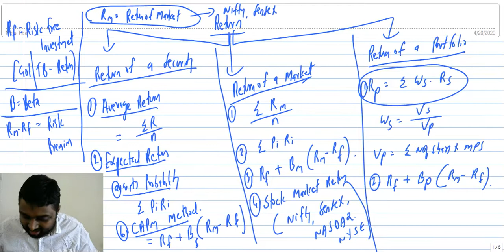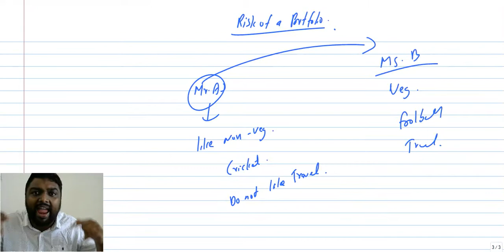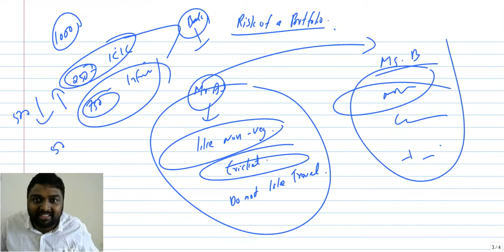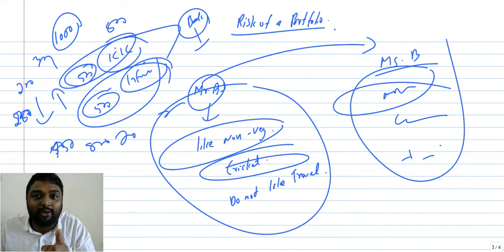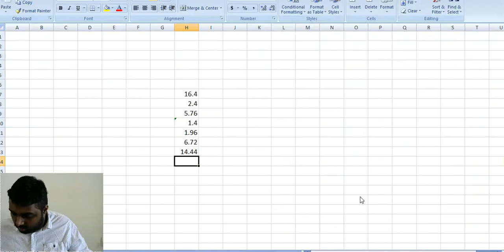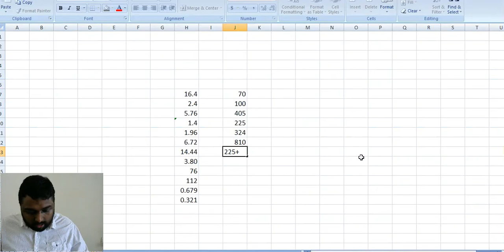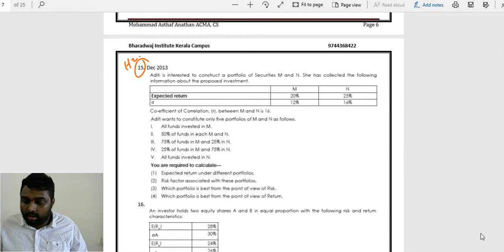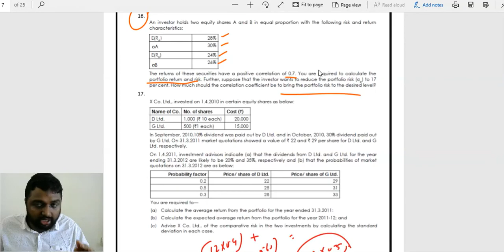CMA Final - SFM - Portfolio Management - Part 3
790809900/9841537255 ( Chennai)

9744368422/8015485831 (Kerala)